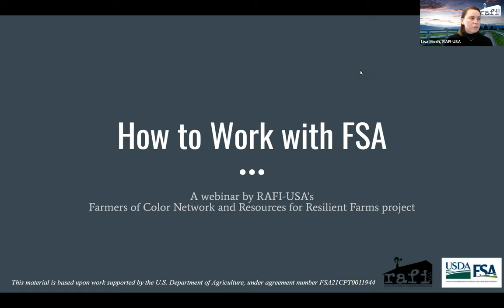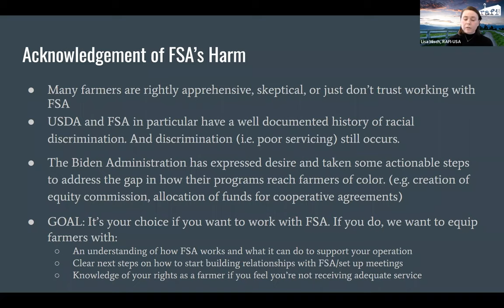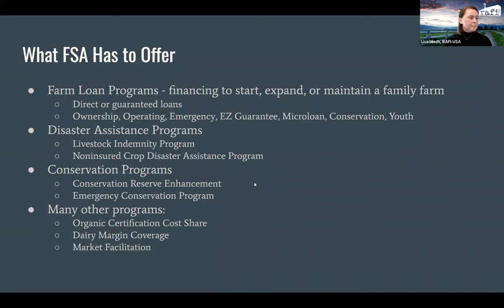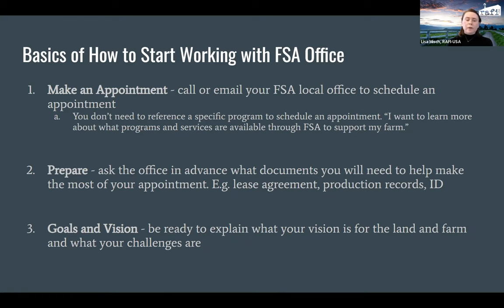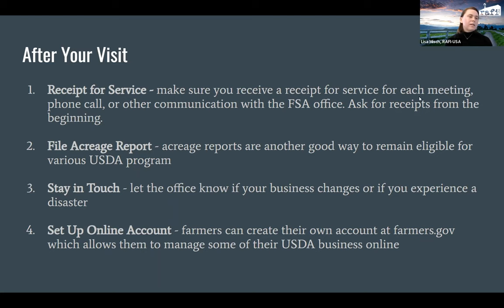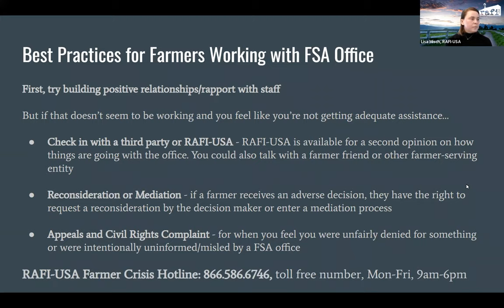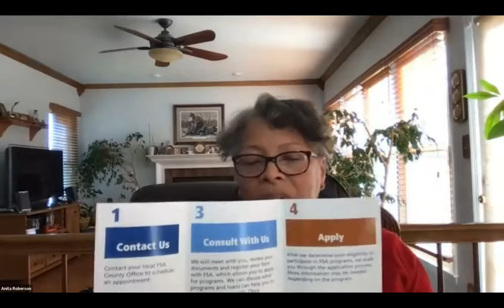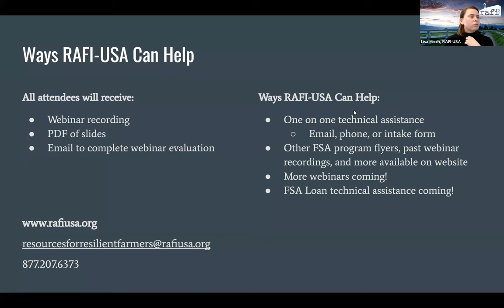How to Work with Farm Service Agency (FSA)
RAFI-USA's project Resources for Resilient Farms focuses on outreach and technical assistance for USDA programs that could support greater farm resilience for those within RAFI-USA’s Farmers of Color Network and other farmers who wish to access the materials and webinars.

The mission of USDA’s Farm Service Agency (FSA) is to equitably serve all farmers, ranchers, and agricultural partners through the delivery of effective, efficient agricultural programs for all of us in the U.S. This includes administering credit and loan programs, conservation programs, disaster recovery programs, and farm marketing programs through a national network of offices.

But for many farmers — especially farmers of color or those not farming commodities on a large scale — the idea of working with FSA can bring up feelings of anxiety, skepticism, or distrust.

This webinar took place on  April 12 at 4:00 p.m. and covered how and why to work with your local FSA office, what the FSA office can do for farmers, how to prepare for an FSA office visit, and how to troubleshoot when you have problems or questions.